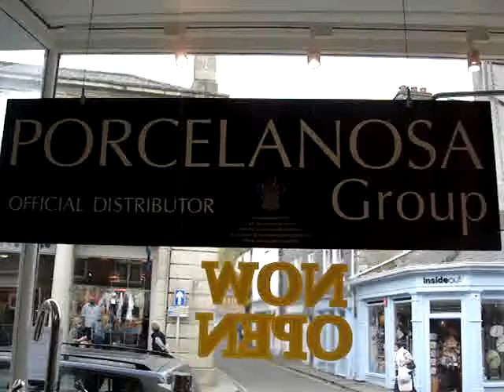Luxury bathrooms in Devon 01822 61 62 63 005.MPG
Quality and design has been the foundation of Devon Aqua Therapy. We listen to and understand our clients, their needs, and requirements.We understand that design is important, but not without function and thought, we will make your bathroom a new luxurious space.

At Devon Aqua Therapy, we offer a unique all aspects bathroom design and planning service. From a muti room complete bathroom re-design to a simple tap, we will listen, think and work with you to make your new luxurious space. Every effort is made to make it a simple straight forward process. Gathering your ideas and implementing them in our design. We pride ourselves on only selling world renowned and time served sanitary ware brands, with a proven track record and unbeatable quality and style.

We are the only Bathroom showroom in Tavistock and the surrounding area that offer a full in-house bathroom installation service. Endorsing traditional crafts and implementing the latest technology. Winning design awards, and have been featured on such TV programs as The Price is Right and Homes Under The Hammer. We have fully working demonstration, baths, showers, saunas and whirlpool baths, towel warmers and LED mirrors.

From beginning to the end, rest assured you have made the right choice with Devon Aqua Therapy.